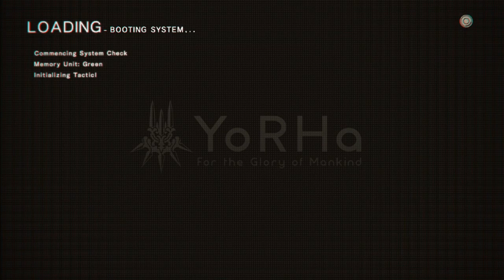The Boss Battle Continues! | NieR:Automata